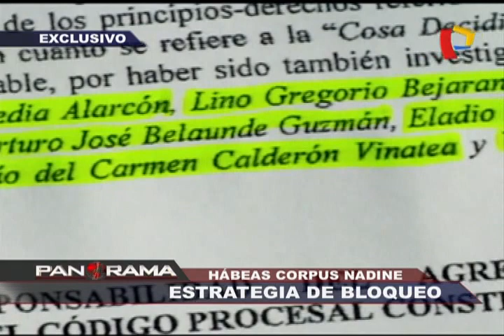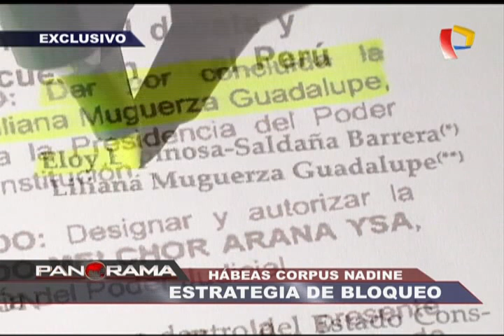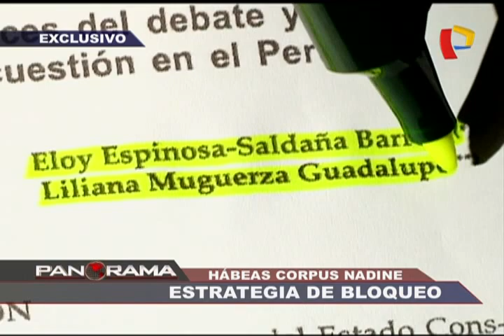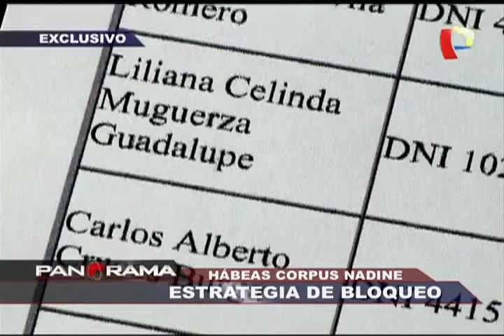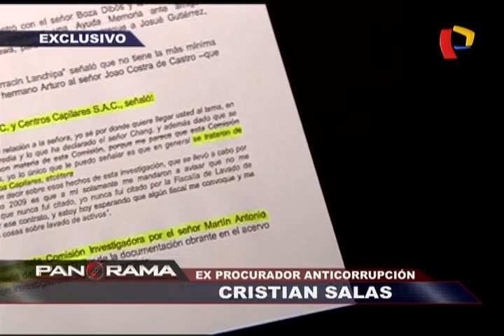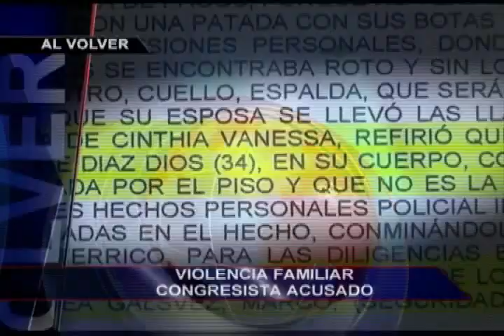Hábeas corpus de Nadine: estrategia de bloqueo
Se abre un nuevo episodio en la escurridiza y abultada estrategia judicial de la primera dama.